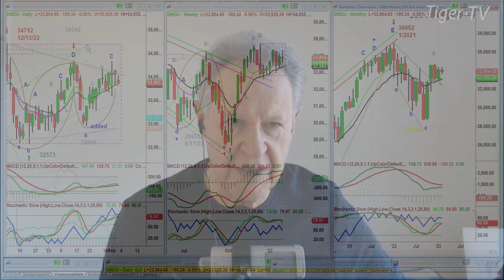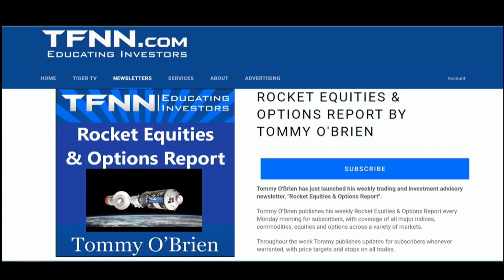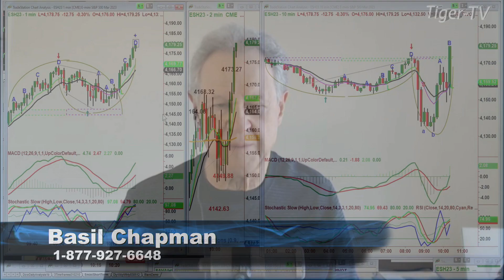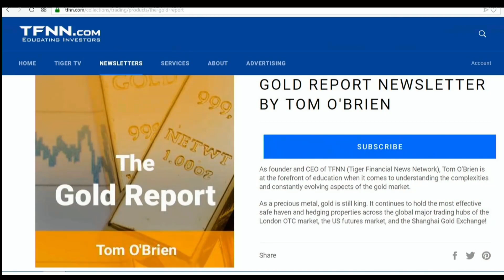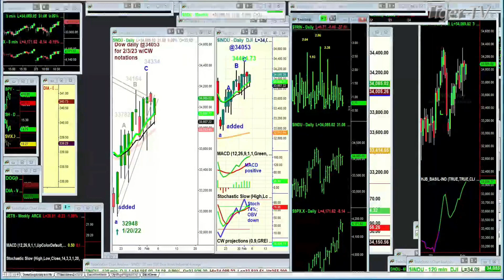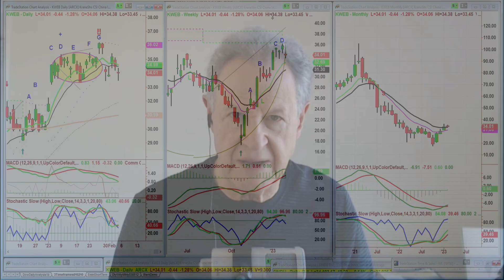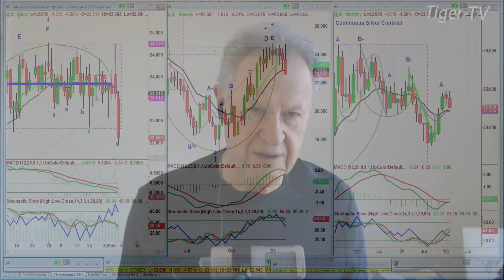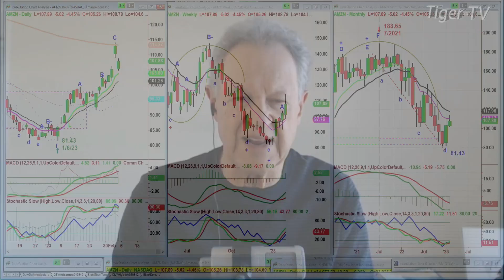February 3rd, The Tiger Technicians Hour on TFNN - 2023